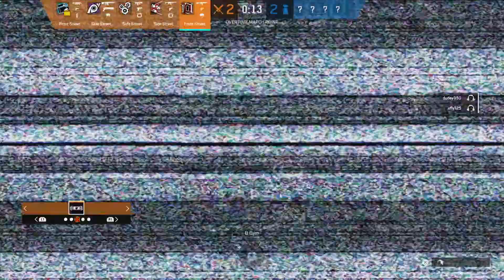Tom Clancy's Rainbow Six Siege_20240523105645